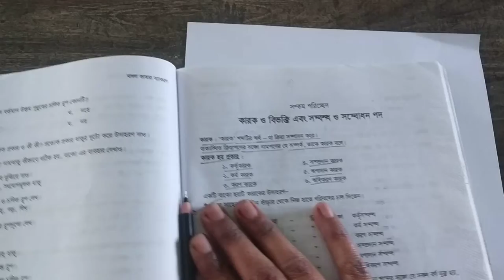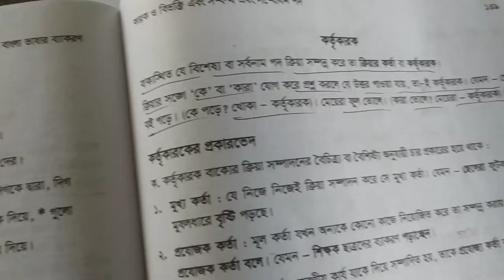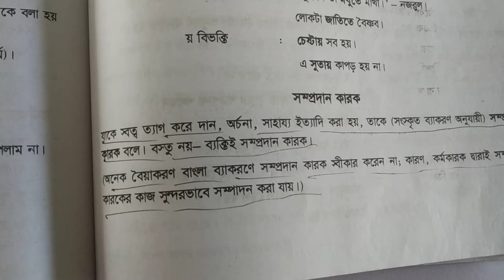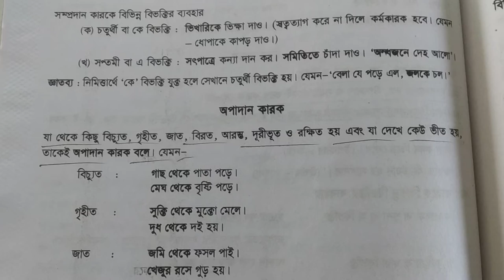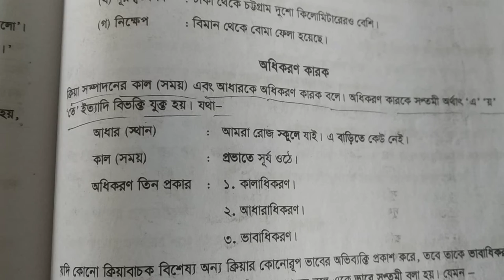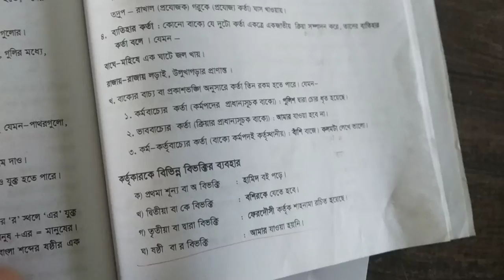Class -10, subject- Bangla 2nd paper, Madhobi Rani shil